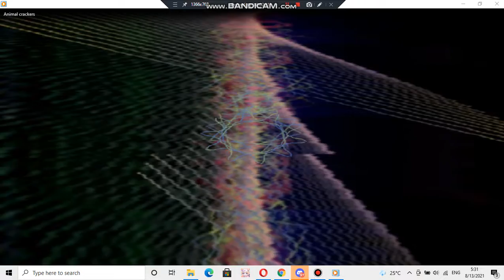Sony Ericsson ringtone: Animal crackers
device where this ringtone can be found: Sony Ericsson X5 Pureness